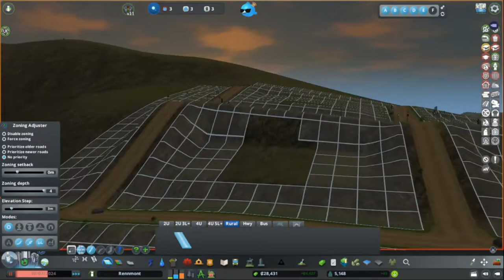City Skylines: S1E2: High Density Everything!!